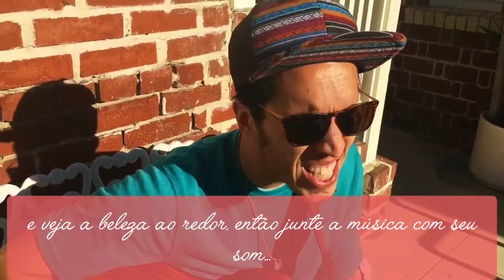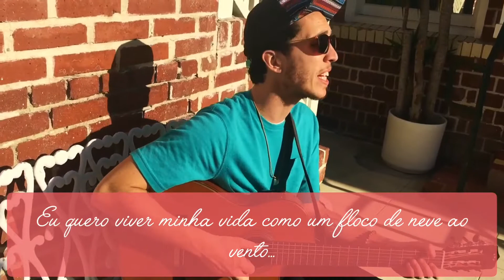B positive - tradução português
Roaman music - B positive tradução português